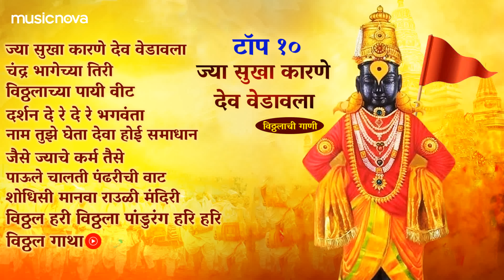ज्या सुखा कारणे देव वेडावला - Pahatechi Bhaktigeete Marathi | Vitthalachi Gani | Jya Sukha Karane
ज्या सुखा कारणे देव वेडावला - Pahatechi Bhaktigeete Marathi | Vitthalachi Gani | Jya Sukha Karne Dev Vedavala Song | Vitthal Songs Marathi | Marathi Songs | Marathi Bhajan

तसेच अन्य भक्तांबरोबर Share करावे व Like जरूर करावे. धन्यवाद.

Track Listing:
00:10 - ज्या सुख करणे देव वेडावाला
05:30 - चंद्र भागेच्या तिरी
10:44 - विठ्ठलाच्या पायी वीट
15:34 - दर्शन दे रे दे रे भगवंता
20:55 - नाम तुझे घेता देवा होई समाधान
24:22 - जैसे ज्याचे कर्म तैसे
29:04 - पाऊले चालती पंढरीची वाट
33:59 - शोधिसी मानवा राउळी मंदिरी
38:05 - विठ्ठल हरी विठ्ठला पांडुरंग हरि हरि
1:25:40 - विठ्ठल गाथा

Song Lyrics:
ज्या सुखा कारणे देव वेडावला
Jya Sukha Karne Dev Vedavala
वैकुंठ सोडूनी संत सदनी राहिला
Vainkunth Soduni Sant Sadani Rahila
देव संत सदनी राहिला
Dev Sant Sadani Rahila
धन्य धन्य संत सदन

Dhanya Dhanya Sant Sadan
जेथे लक्ष्मी सहित शोभे नारायण
Jethe Laxmi Sahit Shobhe Narayan
Jethe Laxmi Sahit Shobhe Narayana

नारायण नारायण नारायण
Narayana Narayana Narayana
लक्ष्मी नारायण नारायण नारायण
Laxmi Narayana Narayana Narayana

सर्व सुखाची सुखराशी
Sarva Sukhachi Sukhrashi
सर्व सुखाची सुखराशी
Sarva Sukhachi Sukhrashi
संत चरणी भक्ती मुक्ती अशी
Sant Charni Bhakti Mukti Ashi

एका जनार्दनी पार नाही सुखा
Eka Janardhani Paar Nahi Sukha

विठ्ठल विठ्ठल जय हरि विठ्ठल
Vitthal Vitthal Jai Hari Vitthal

म्हणोनी देव भुलले देखो देखा
Manhoni Dev Bulale Dekho Dekha

विठ्ठला विठ्ठला विठ्ठला
Vitthala Vitthala Vitthala
विठ्ठला विठ्ठला विठ्ठला
Vitthala Vitthala Vitthala